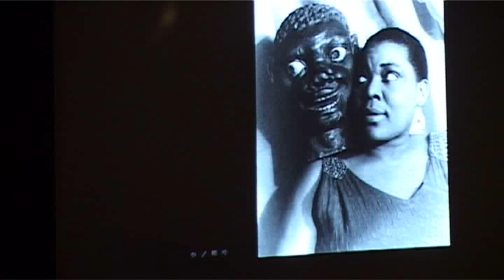Discoforum Musical. Geographic Society en el CADA - Obra Social Caja Mediterráneo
El Centre D'Art D'Alcoi CADA presentó el pasado 19 de enero de 2011 el evento "Discoforum Musical. Geographic Society". Recopilaciones sonoras a 78 r.p.m a cargo de los Hermanos Pizarro.